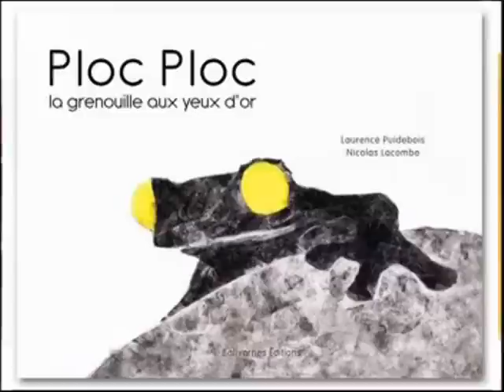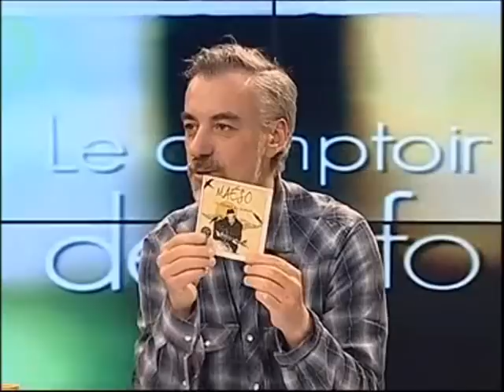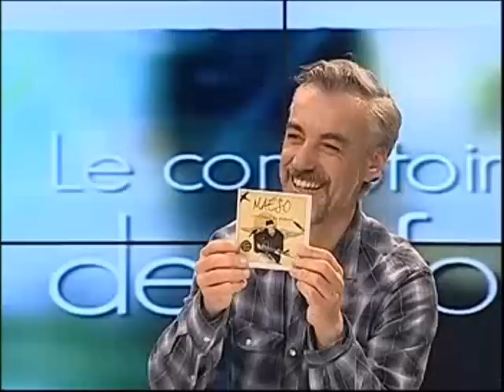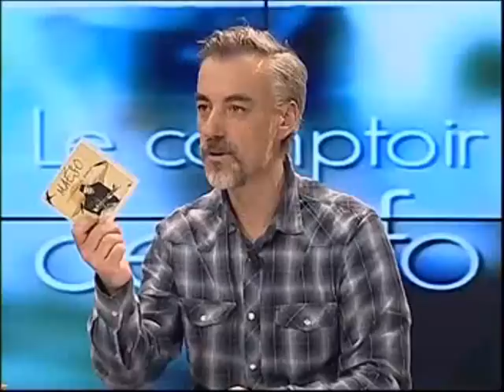TLT - Le Comptoir de l'Info avec MAESO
Revivez l'interview de MAESO faite dans l'émission "Le comptoir de l'Info" sur TLT (Télé Toulouse, le 10/04/2013), par rapport à la sortie de l'album "Les oiseaux de passage". Retrouvez également les explications de MAESO sur l'hommage qu'il rend à Charles Trénet avec sa reprise de la chanson "Boum".